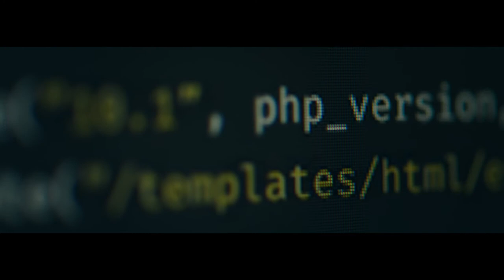S7 AIRLINES – We are S7, Corporate Film (RU), 2021